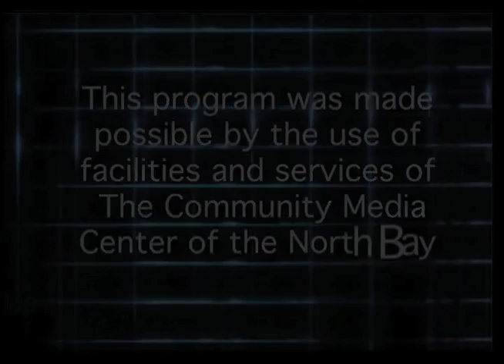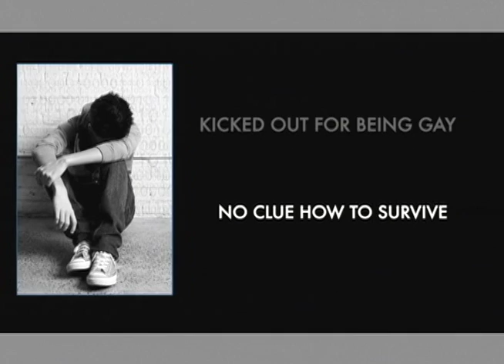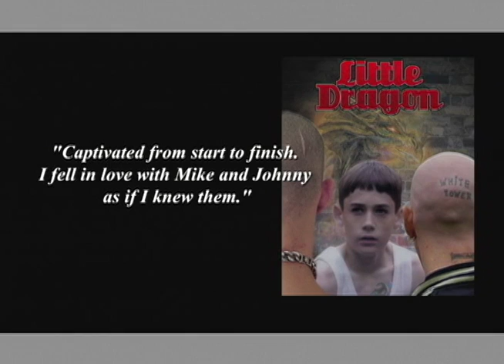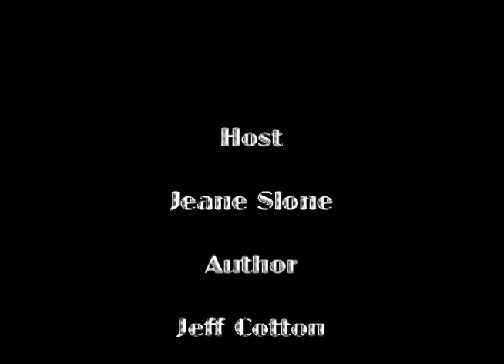WriterSpeak with Jeff Cotton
Screenwriter Jeff Cotton appears on WriterSpeak with host Jeane Slone